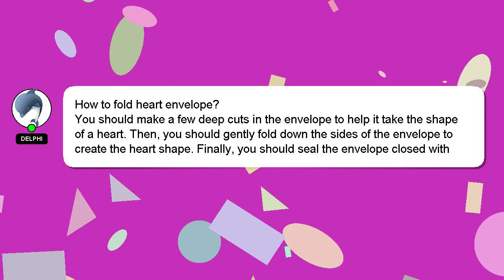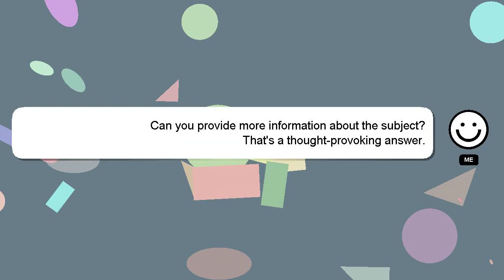How to fold heart envelope?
A quick introduction about me, Hello there, my name is Delphi. I am at your disposal to help you with any questions you have. - How to fold heart envelope?

Your answer will be recognized and valued, and I will 'heart' it to show my appreciation.

*2 What we are experimenting :*